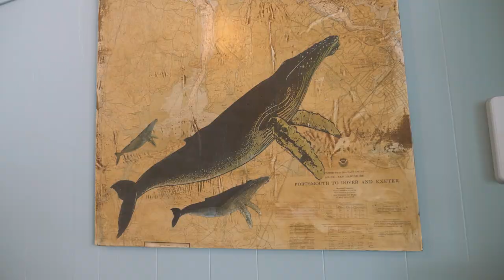PTS E204 The Coffee Episode Featured Recipe: Milk Chocolate and Coffee Custard Tart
Chef Kate Hamm is a James Beard Nominated Pastry Chef and we are so grateful she teaches us how to create an incredible Milk Chocolate and Coffee Tart that will make you the star of your next gathering.

She breaks down the recipe into easy-to-follow steps and uses leftover coffee to make a caramel-coffee drizzle.

We also get a tour of their new restaurant Fish & Whistle, which is opening in downtown Biddeford in June, 2022. It will focus on fish and chips, other local seafood in a completely renovated space. Chef Kate is most excited to make fun flavors of soft serve in her new machine.